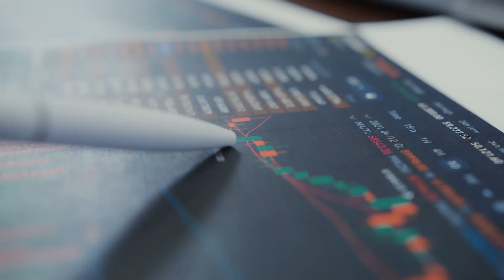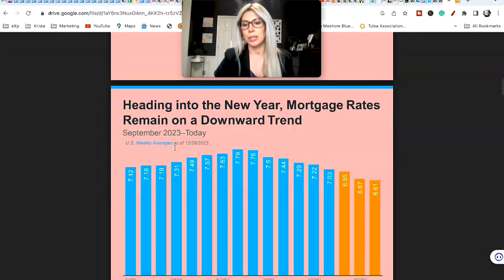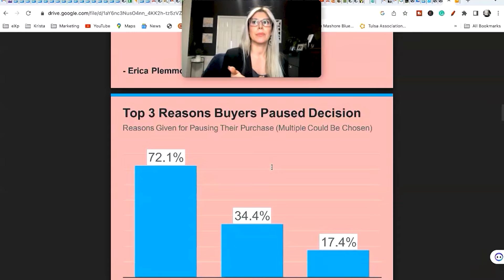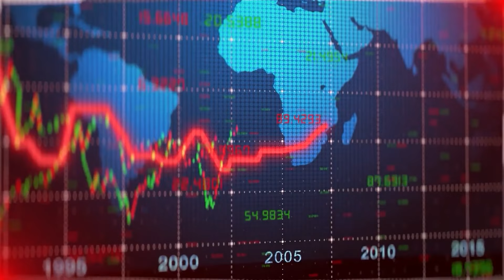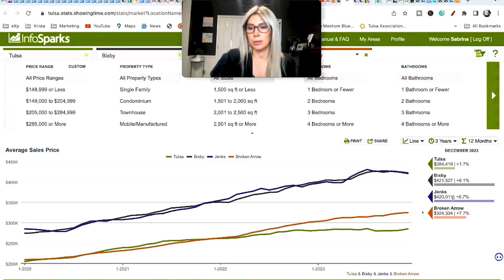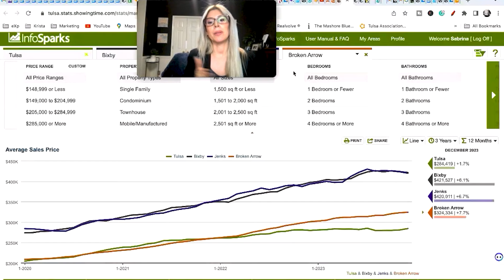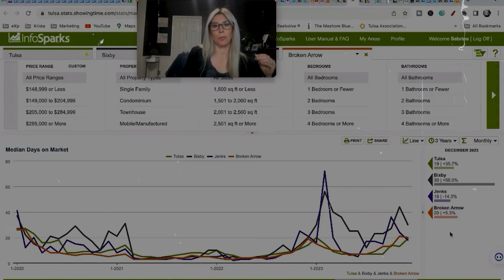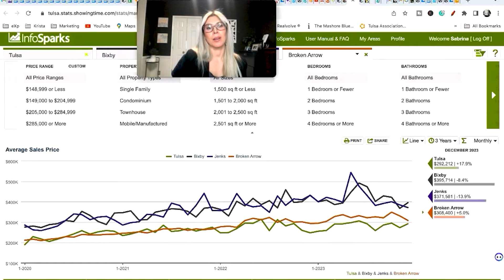TULSA HOUSING MARKET 2024: Trends, Predictions, And Opportunities | Tulsa Oklahoma Real Estate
Are you thinking about moving to Tulsa Oklahoma? Let’s explore the latest trends, predictions, and exciting opportunities in Tulsa Oklahoma today! Dive into the potential of Tulsa Oklahoma Real Estate and unlock a world of possibilities. From charming historic neighborhoods to vibrant new developments, explore the diverse range of properties available.
You might be wondering about the stability of the Tulsa housing market and whether it's a good time to buy a house. Well, you've come to the right place! In this informative video, I'll delve into the comprehensive 2023 market data, providing you with a detailed analysis of how the Tulsa metro area performed as a whole. Not stopping there, I'll also present insightful predictions for the upcoming year of 2024. Get ready to make an informed decision about your future in Tulsa Oklahoma!
Whether you're a first-time buyer, an investor, or looking to upgrade your current home, now is the perfect time to seize your opportunity and make your mark in the flourishing Tulsa Oklahoma Housing Market.
So join me as we explore the 2024 Market Update for Tulsa Oklahoma! We'll discuss the current state of the market, potential trends, and what you can expect if you're considering a move to this vibrant city. Don't miss out on this valuable information that will help you make informed decisions about your future.
I’d love to help you make a smooth move to Tulsa Oklahoma!
00:00 - Intro to Tulsa Housing Market 2024: Trends, Predictions, and Opportunities
03:36 - Dive into the Tulsa Oklahoma Market Data for 2024.
32:26 - Wrap up to Tulsa Housing Market 2024: Trends, Predictions, and Opportunities
🤔Thinking of Moving to Tulsa Oklahoma? 🤠
If this is your first time to this channel, and you want to know everything about eating, sleeping, working, playing, the good, and the bad of living in Tulsa Oklahoma, then subscribe▶ and tap the bell🛎 for notifications so you can be the first to know about the current market in Tulsa OK.😁

We get calls and emails every day from people just like you, looking for help on making their move to Tulsa Oklahoma and we absolutely love it.😍 Whether you are moving in 9 days or 90 days, give us a call☎, shoot us a text📝, or send us an email📨 so we can help you make a seamless move to Tulsa Oklahoma.🤠